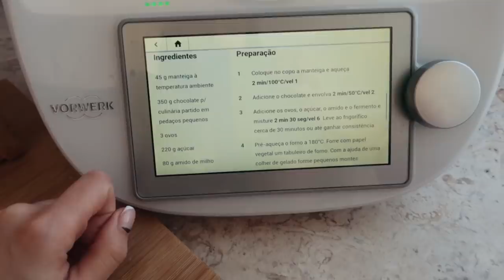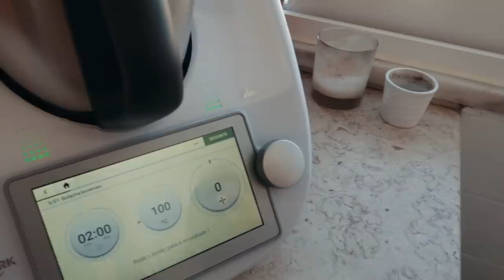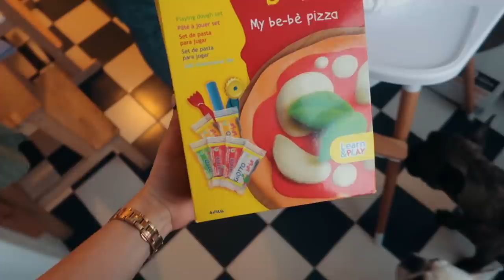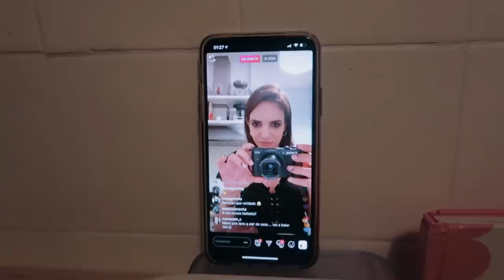Isolamento Dia 4 - Sumo, Bolachas e Regar Plantas | Mafalda Sampaio